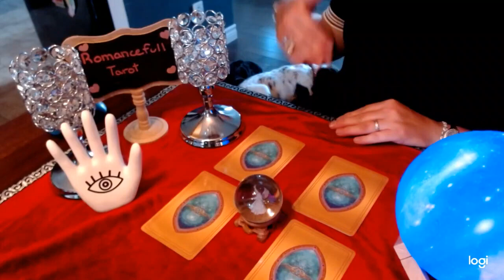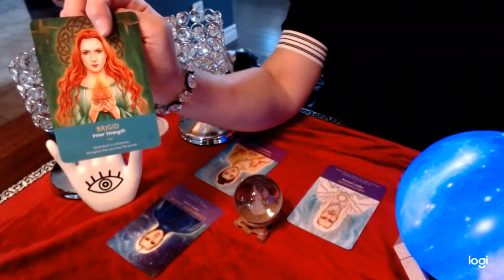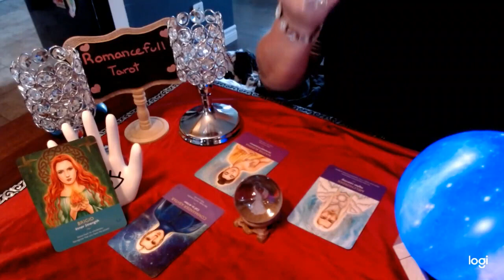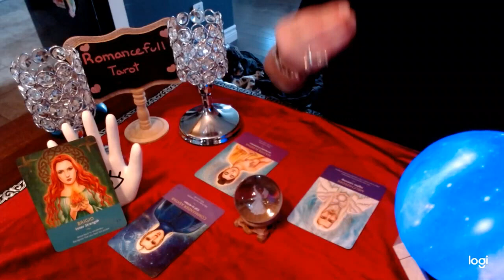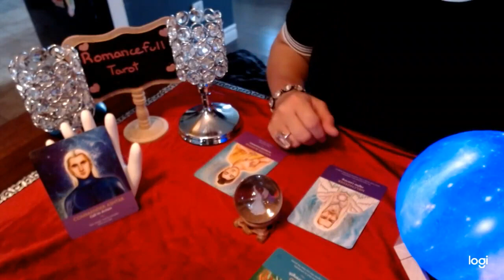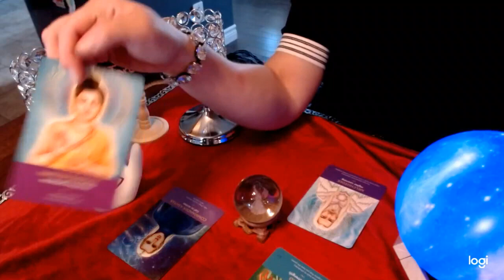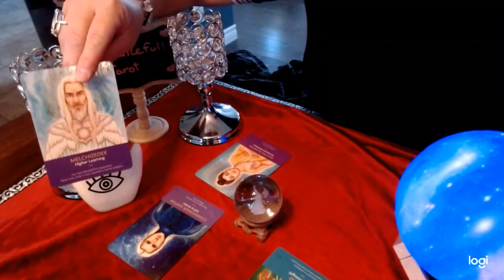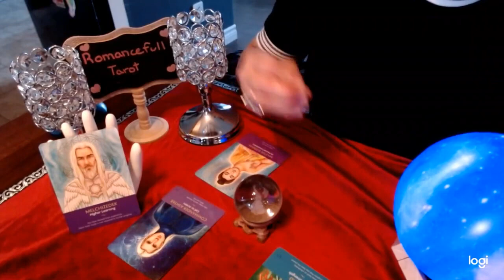🙏CAPRICORN🙏 YOUR ANGELS HAVE MESSAGES FOR YOU TODAY🕊👼🔮TAROT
1 question reading : 40 US